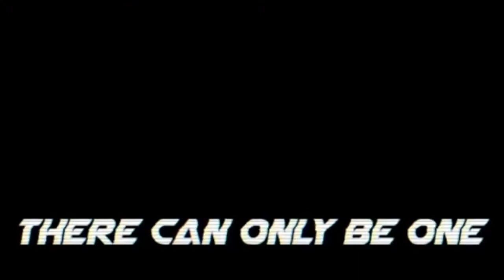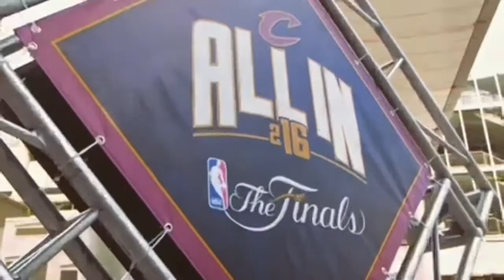Best Basketball Vines of May 2017